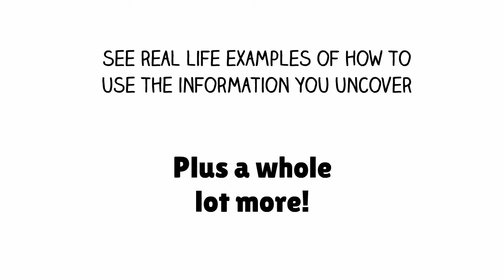Opposition Research Video Training Series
Want to learn from experts how to "dig the dirt?" This is your chance!